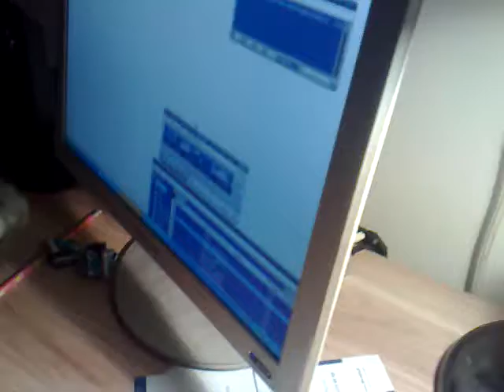Tulipan preparty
preparty in tulipan...before chemistry party in remont